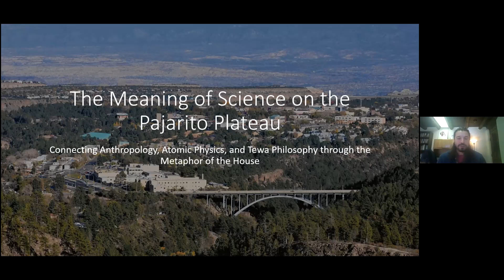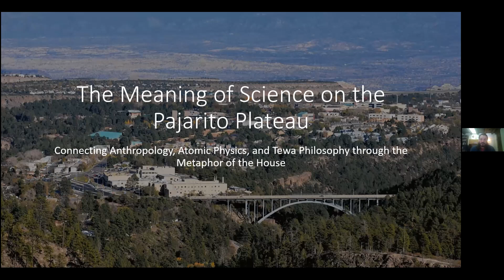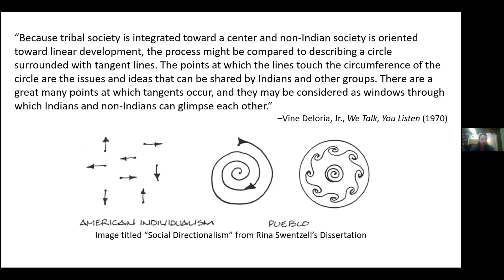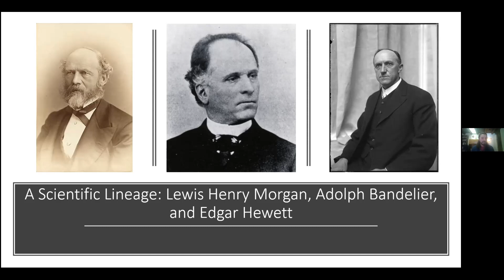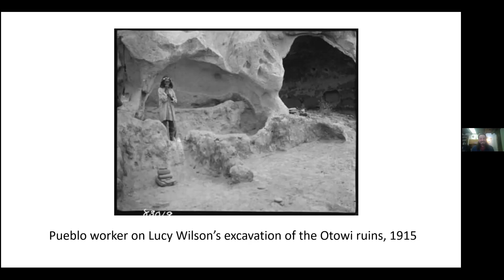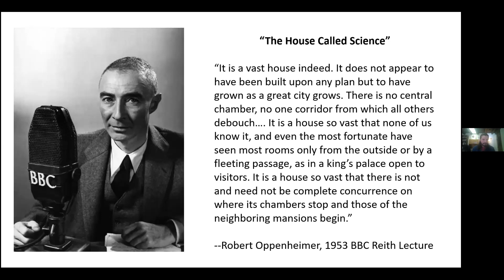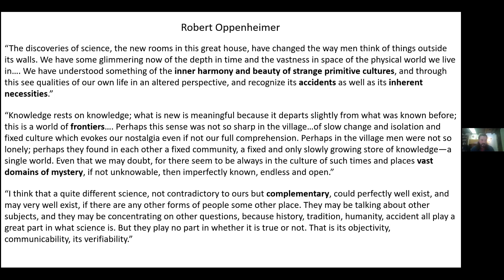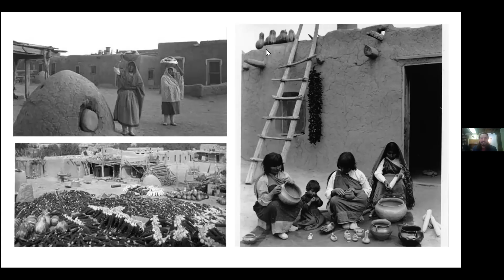Dmitri Brown presents "The Meaning of Science on the Pajarito Plateau"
𝗨𝗡𝗠 𝗔𝗻𝘁𝗵𝗿𝗼𝗽𝗼𝗹𝗼𝗴𝘆 𝗖𝗼𝗹𝗹𝗼𝗾𝘂𝗶𝘂𝗺 𝗦𝗲𝗿𝗶𝗲𝘀 (𝗡𝗼𝘃𝗲𝗺𝗯𝗲𝗿 𝟱, 𝟮𝟬𝟮𝟏 𝗼𝗻 𝗭𝗼𝗼𝗺)
Dmitri Brown presents "The Meaning of Science on the Pajarito Plateau: Connecting Anthropology, Atomic Physics, and Tewa Philosophy through the Metaphor of the House." Dmitri is a Ph.D. candidate in the History Department at the University of California, Davis, with a designated emphasis in Native American Studies. He is finishing his dissertation titled "Tewa Pueblos at the Dawn of Atomic Modernity." His work is currently supported by the Katrin H. Lamon Resident Fellowship at the School for Advanced Research in Santa Fe and by a Mellon/ACLS Dissertation Completion Fellowship.